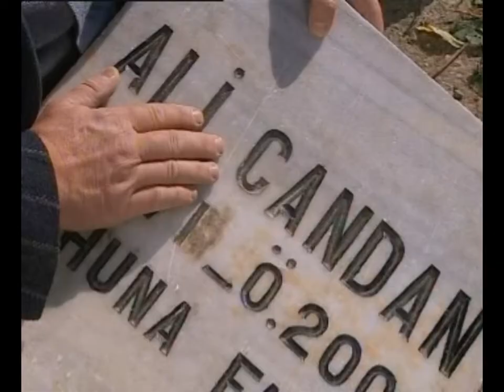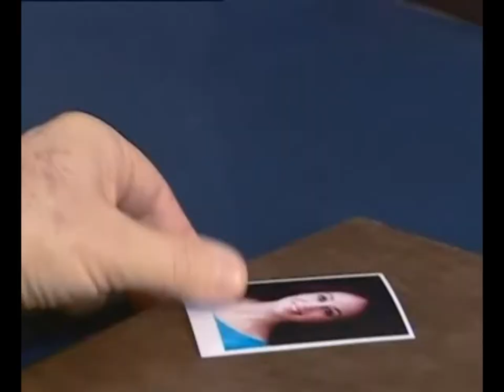Kurtlar Vadisi - 2004 Resmi Site Tanıtım Klibi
YAPMIŞ OLDUĞUMUZ ÇALIŞMALARI DESTEKLEMEK İÇİN
GÖNÜLLÜ OLARAK BAĞIŞ YAPABİLİRSİNİZ :
İBAN NO : TR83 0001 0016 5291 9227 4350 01
AD Soyad : Enes Bolat

(Destek Verenlerin İsimleri Videolarda Yer Alacaktır)

⚠️ İçeriklerimizi kopyalamak,izinsiz yüklemek,paylaşmak YASAKTIR ! ⚠️
©️ Telif Hakkı İle İlgili Sorunları Mail Adresine İletebilirsiniz :

©️ Copyright Kurtlar Vadisi Arşivi® 2022